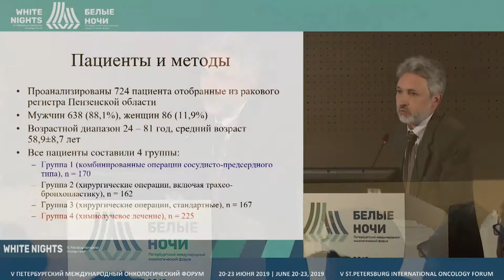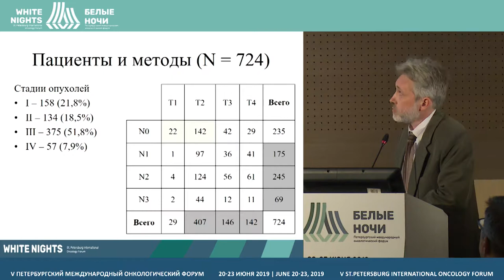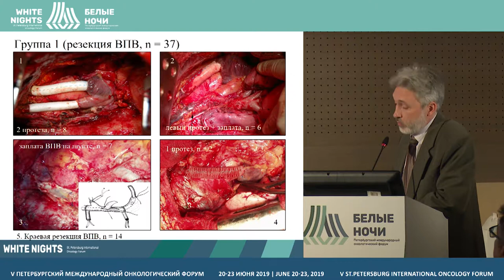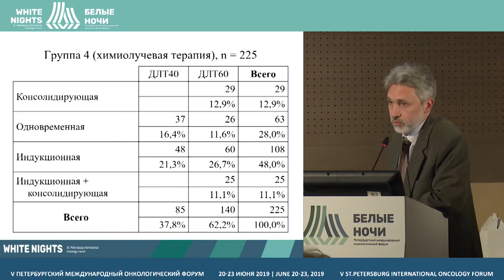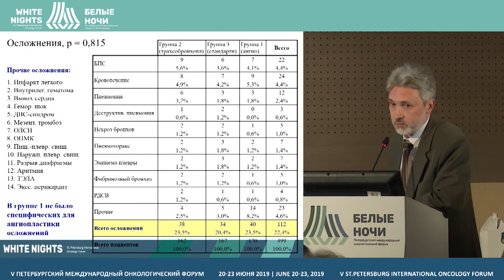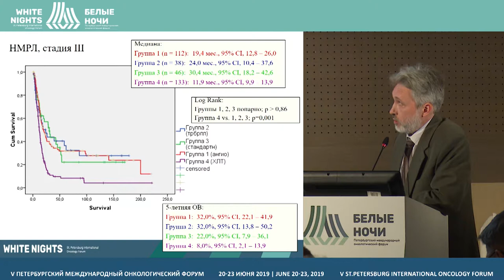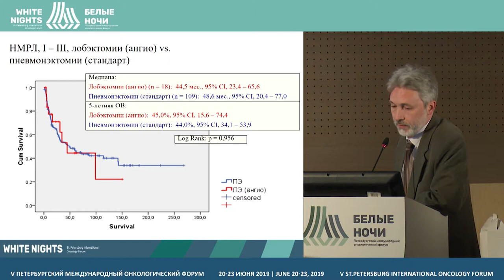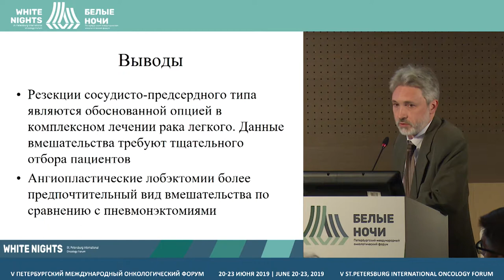Ангиопластические оперативные вмешательства в хирургии рака легкого (Чичеватов Д.А.)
Чичеватов Дмитрий Андреевич, ФГБОУ ДПО РМАНПО МЗ РФ, Пенза